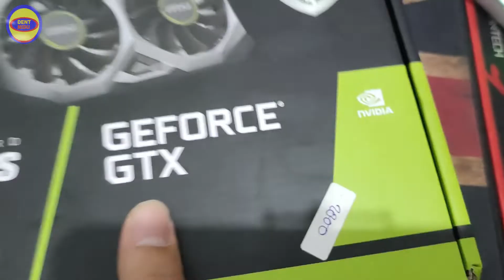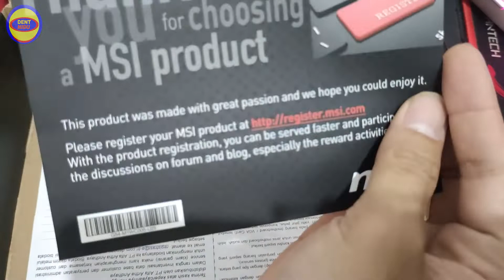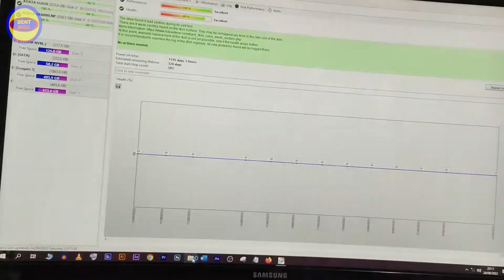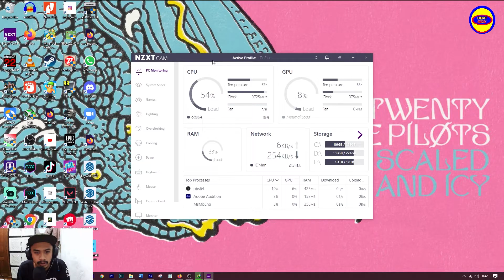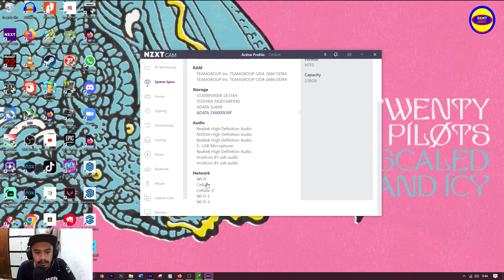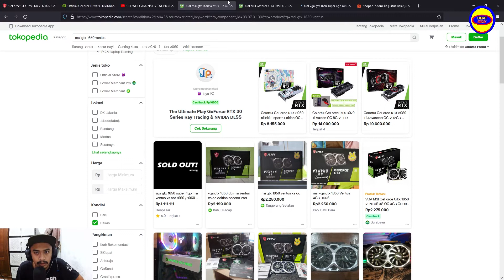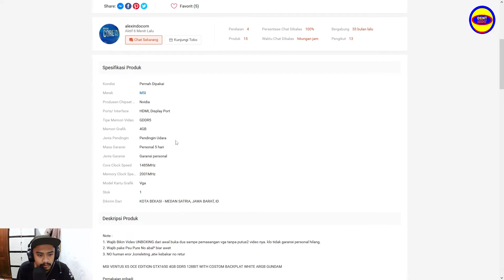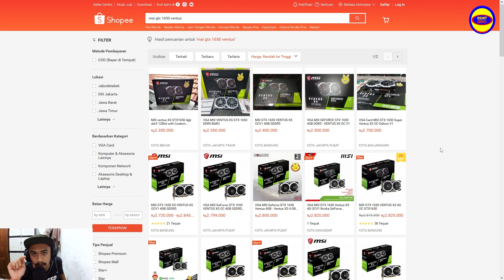MSI GTX 1650 VENTUS XS OCV1 EDITION 4GB GDDR6 | iNSTAL & PASANG VGA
Pembelian VGA MSI GTX 1650 ini pada tanggal 23 September 2022.

TXNKS 😉👍